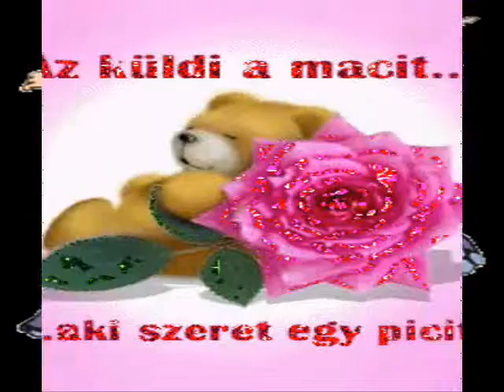Nagyon boldog szülinapot